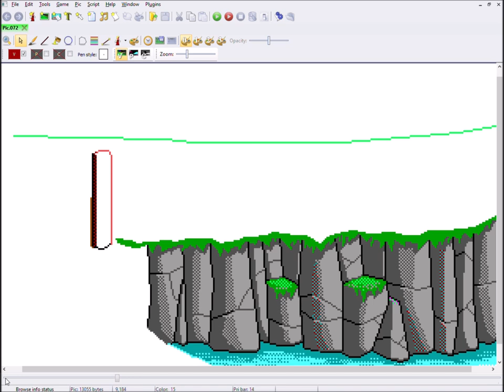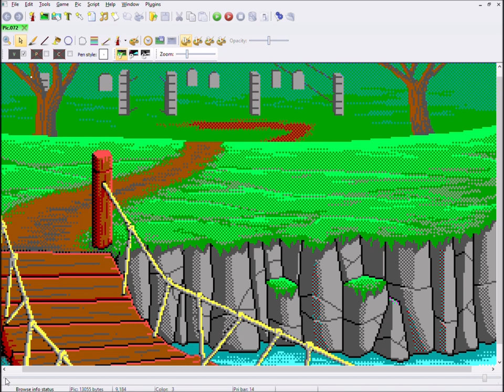Pixel Art Time Lapse - Western Bridge - Betrayed Alliance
Here's a time lapse video of my working process of the remaking of the Western Bridge background for the book 1 of the Betrayed Alliance game by Ryan Slattery.